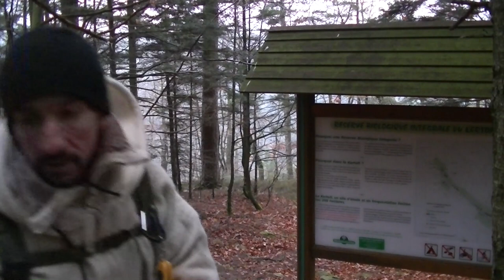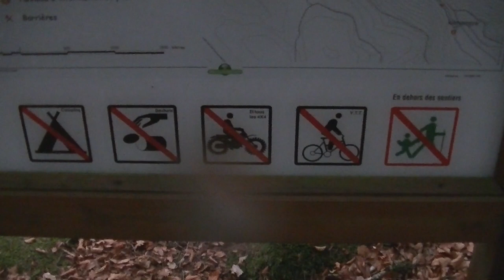Les Réserves Biologiques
Sais tu ce que sont les réserves biologiques et les réserves biologiques dirigées?
Il y en a surement une pas bien loin de chez toi.

Musique intro: Leo Rojas - Тhe last of the Mohicans